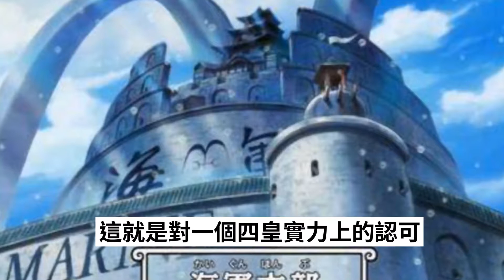頂上戰爭如果四皇集結一起能抗衡海軍本部嗎？哪一方實力更強？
眾所周知，君臨新世界的皇帝們被成為四皇，是新世界實際的統治者，一共有四位被稱為“四皇”。海軍本部是世界政府下面最大的武裝組織，實力強大，最好的戰績應該就是打敗了前四皇白鬍子。那麼如果四皇集結在一起，那麼可以抗衡海軍本部嗎？下面就看草帽君的分析。

　　四皇的實力有目共睹，世界最強的男子也是之前的四皇之一白鬍子為了解救艾斯，攻擊了海軍本部馬林佛多，不幸的是最後白鬍子和艾斯都戰死殺場。就因為這一個四皇，海軍本部不但召集了海軍的精英海兵10萬人，幾乎所有的將領都悉數到場，還召集了王下七武海，這就是對一個四皇實力上的認可。